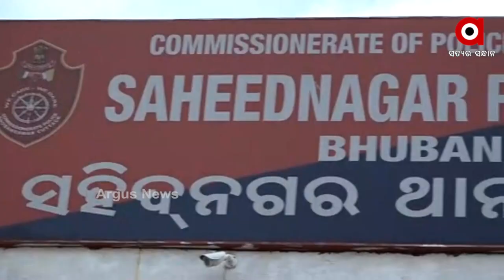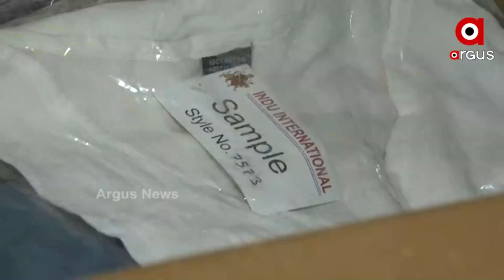ଗଞ୍ଜେଇ ଚୋରା ଚାଲାଣର ନୂଆ ତରିକା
କୋରିଅର ପ୍ୟାକେଟରେ ଗଞ୍ଜେଇ ଚାଲାଣ ବେଳେ ରାଜଧାନୀରୁ ଗିରଫ ହେଲେ ଦୁଇ ବେପାରୀ । ସନ୍ଦେହ ହେବାରୁ ପୋଲିସକୁ ଅବଗତ କରିଥିଲେ କୋରିଅର ସଂସ୍ଥା । ନୂଆଦିଲ୍ଲୀର ୨ ଜଣ ଯୁବକଙ୍କୁ ଗିରଫ କରିବା ସହ ୪୫ କିଲୋ ଗଞ୍ଜେଇ ଜବତ କରିଛି ସହିଦ ନଗର ଥାନା ପୋଲିସ ।